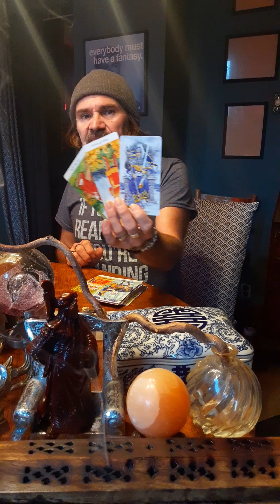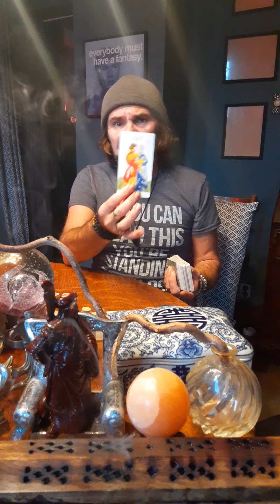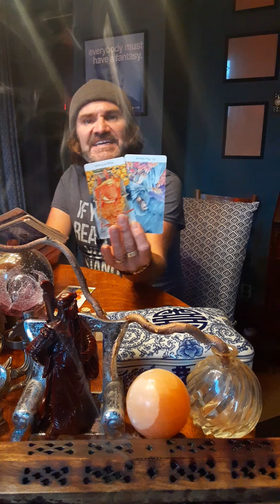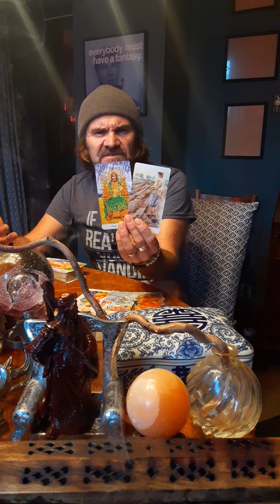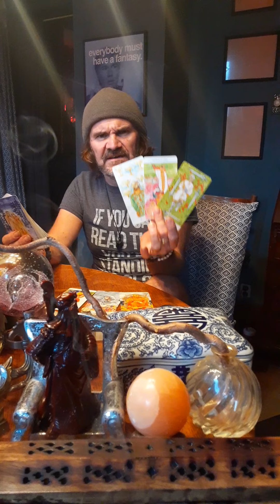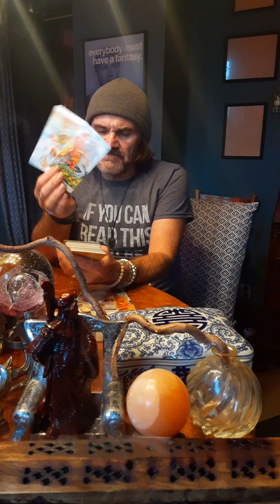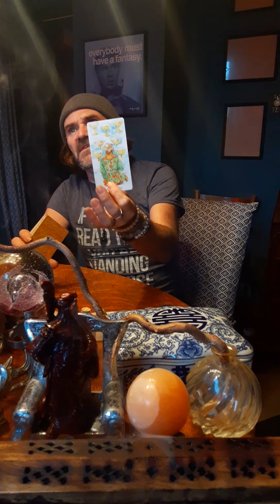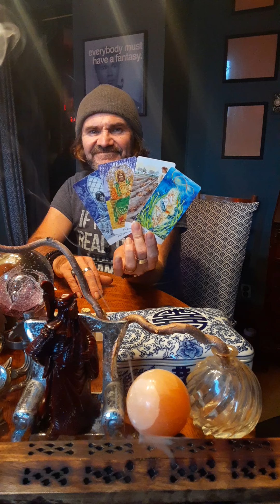Aries. Calling in your soulmate? Problems on the homefront...two situations playing out here folks